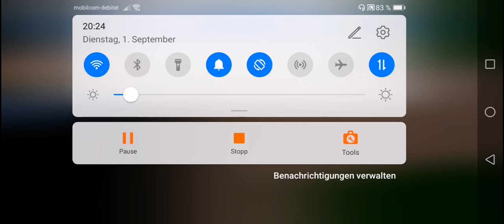Car Dealership Tycoon - Roblox Lets play 2 / Das Autohaus Bau geht weiter !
Hier, mal der Teil 2 vom Roblox Car Dealership Tycoon
Gruß